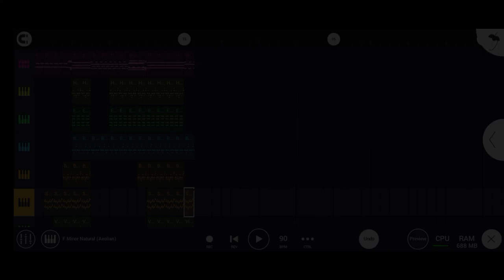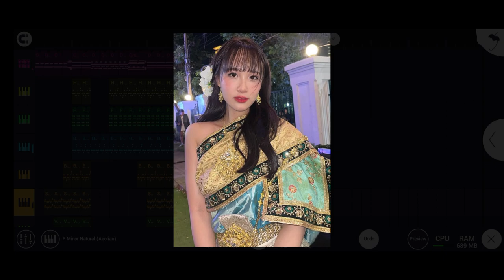[Unfull Demo Instr.] SitaTenRumRaBumDokMai | Prod.